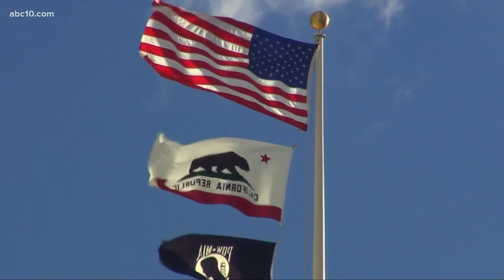How Gov. Newsom's budget proposal includes emergency paid sick leave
ABC10 reporter Lena Howland explains how Gov. Newsom's budget proposal includes reinstating emergency paid sick leave.